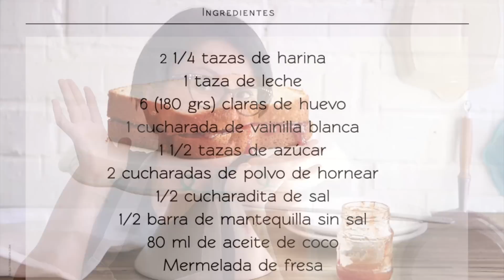Pastel Sándwich con de Mermelada de Fresas ♥ Chokolat Pimienta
Un pastel que parece un sándwich o... ¿un sándwich pastel...? Éste hermoso pastel de vainilla perfectamente blanco va relleno de mermelada de fresas y a más de uno hará dudar lo que ve ;D Puedes conseguir el molde

INGREDIENTES

2 ¼ tazas de harina de trigo
1 taza de leche
6 (180 grs) claras de huevo
1 cucharada de vainilla blanca
1 ½ tazas de azúcar
2 cucharadas de polvo de hornear
½ barra de mantequilla
80 ml de aceite de coco
Mermelada de fresas

Si te gustan los vídeos por favor darle a "ME GUSTA", y/o "COMPARTIR" los videos con tus amigos y familia.

Musica cortesia de Audio Network.